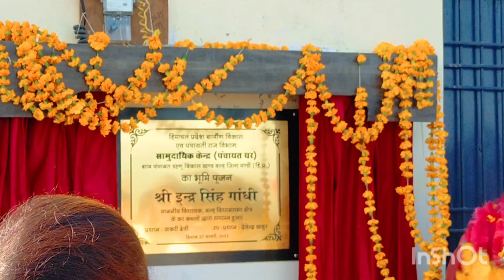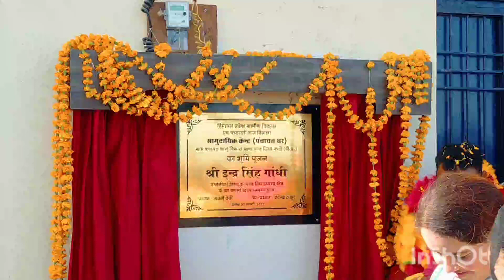mla balh ||इंद्र सिंह गांधी||ग्राम पंचायत डहनु || पंचायत बिल्डिंग की नींव रखते हुए||महिला मंडल